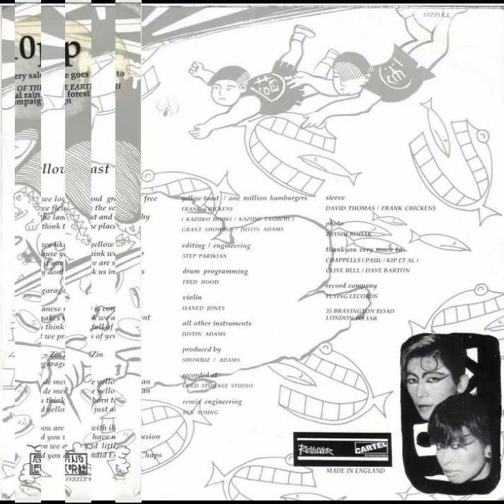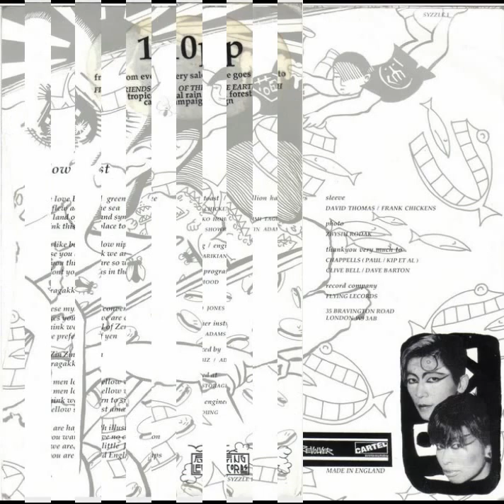Frank Chickens - Yellow Toast John Peel Session 14th March 1984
Rest of the session here...